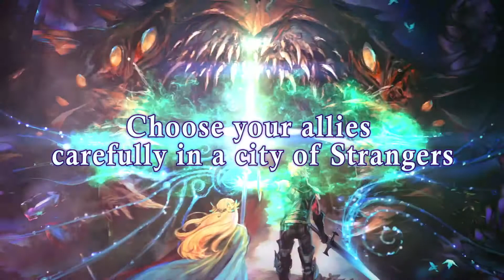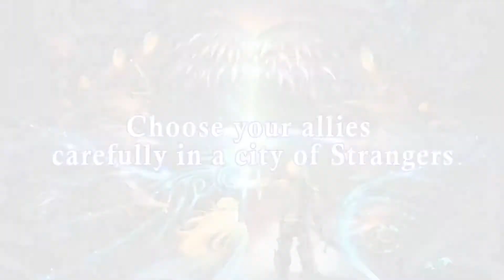Saviors of Sapphire Wings / Stranger of Sword City Revisited [Switch/PC] New Features Trailer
In Saviors of Sapphire Wings, a fallen hero is reincarnated 100 years after being defeated by the Overlord of Darkness. Bond with allies, explore dungeons, and vanquish monsters in this RPG gem!

Saviors of Sapphire Wings / Stranger of Sword City Revisited is coming to Nintendo Switch and PC on March 16, 2021 (March 19 in Europe, and March 23 in Oceania).